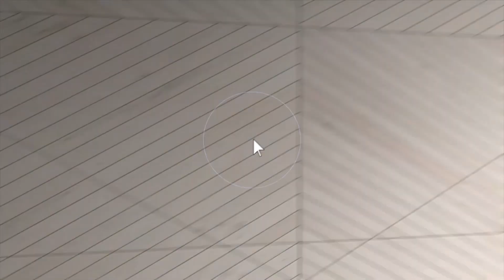283 Maple Dr. Lake Arrowhead, CA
This video is about 283 Maple Dr. Lake Arrowhead, CA 92352.